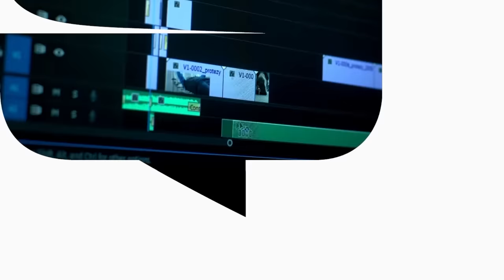Jaka DIETA może WYDŁUŻYĆ ŻYCIE? Odżywianie a EFEKTYWNOŚĆ | Sylwester Kłos & Przygody Przedsiębiorców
Sylwester Kłos - gość dzisiejszego wywiadu, w którym poruszymy tematy takie jak zdrowe odżywianie, większa efektywność, produktywność, niski poziom dopaminy... Jaka jest dieta na wydłużenie życia? Jak zwiększyć produktywność poprzez zdrowe odżywianie? Co jeść, aby być zdrowym i żyć długo? Czy wino jest zdrowe? Picie kawy (na czczo) a zdrowie? O tych i innych tematach porozmawiamy w tym materiale. Zapraszam do oglądania, Adrian Gorzycki | Przygody Przedsiębiorców.

Chcesz zadbać o zdrowie i żyć dłużej? Kompleksowy kurs Sylwestra

💎 Jeśli chcesz poznać skutecznych przedsiębiorców jeszcze przed trzecią edycją Święta Kapitalizmu, dołącz do naszej grupy na Facebooku:

Spis Treści:
00:00 - Jaka DIETA może WYDŁUŻYĆ ŻYCIE? Odżywianie a EFEKTYWNOŚĆ
1:49 - Przedstawienie gościa - Sylwester Kłos wywiad
5:28 - Poziom dopaminy
14:32 - Chronotypy snu
18:32 - Jak, wedle badań, wygląda idealny wieczór?
20:44 - Noradrenalina
23:56 - Czy picie wina jest zdrowe? "Lampka wina na wieczór"
32:59 - Sygnalizowanie statusu “Kreseczką koksu”
37:04 - Czy picie kawy z rana jest zdrowe? Kawa na czczo
40:34 - Dlaczego kawa zaraz po obudzeniu jest niewłaściwa?
44:00 - Skutki opuszczonej głowy nad smartfonem. Wada postawy a stan zdrowia.
47:32 - Współpraca ze Sports-med i Sylwestrem
49:08 - Zaproszenie na kurs od Pizdeusa do Zeusa. Opieka dietetyczna.